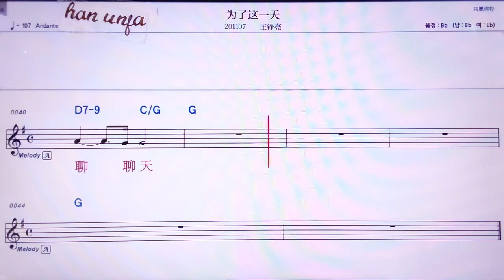💖웨이러쩌이티앤/왕쩡리양 👍MR,노래방, 악보, 코드,Karaoke With Sheet Music